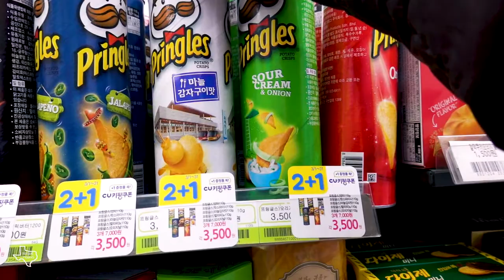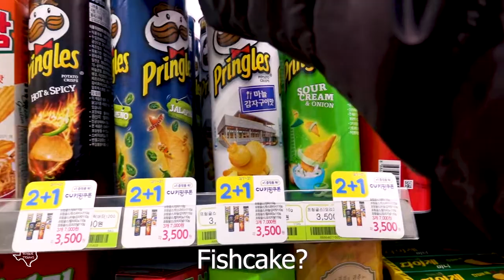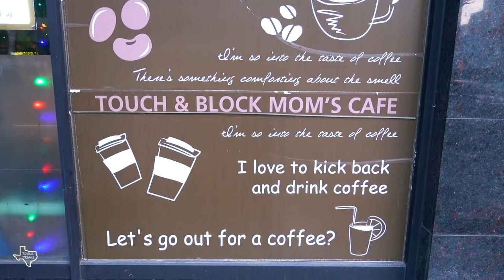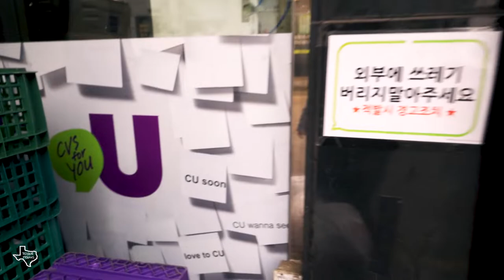Day In My Life: Korea Vlog | Cooking at Home, Cafe, and the Cutest Dog!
A simple look at a day in my (our) life in Korea! We spent March living in a cute little Airbnb in Cheongna, a small city in Incheon. This was a typical day in my life; cooking at home, visiting a cafe with an adorable, sassy dog, and getting too many snacks at CU. Hope y'all enjoy spending the day with us!

Follow us for more about life in Korea and travel!

Video shot on Sony RX100 M7